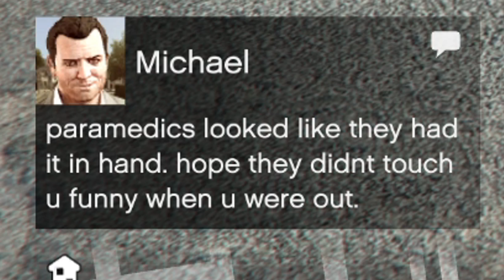GTA 5 - What if you die during a meeting with Michael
If you enjoy games like gta 5 (v) , gta online, red dead redemption 2 (rdr 2), gta iv , gta 6 (just kidding), then you're in the right place!
All the clips on this channel are original, you're free to use them as long as the channel's name is credited.